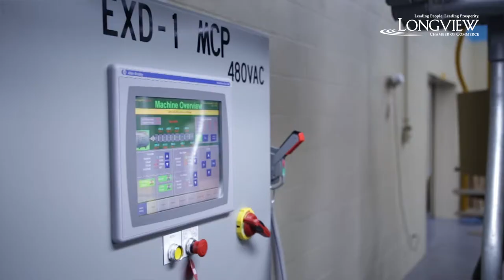2018 Manufacturer of the Year - Westlake Chemical Corporation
Westlake Chemical Corporation received the 2018 Manufacturer of the Year Award at the Longview Chamber of Commerce Annual Award Banquet, January 29, 2019.